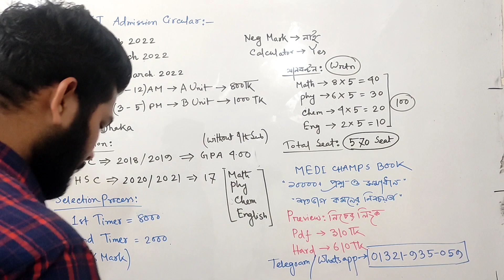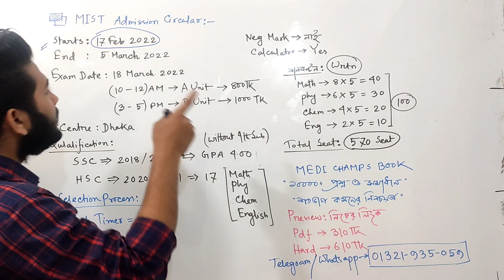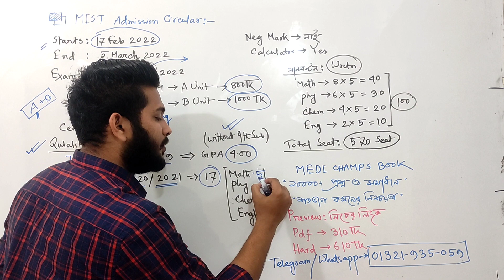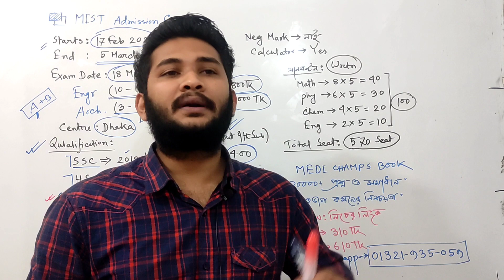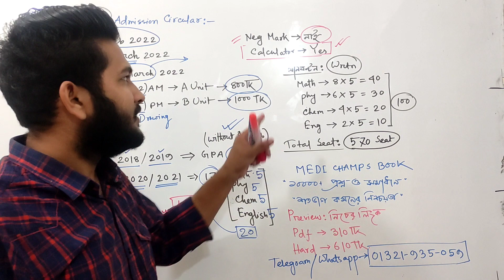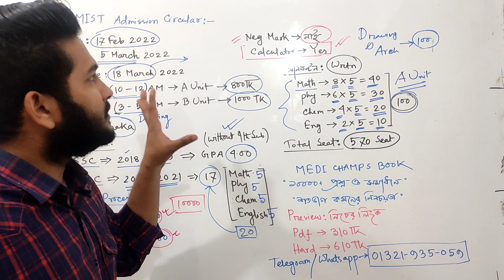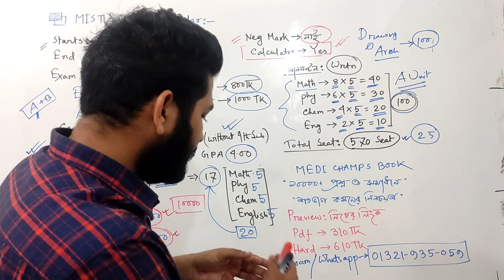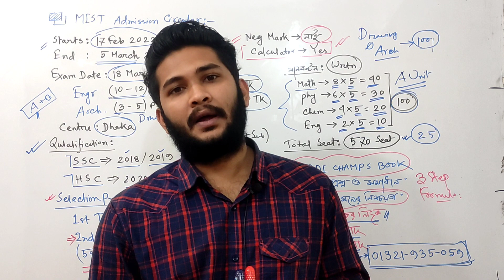MIST ADMISSION CIRCULAR for HSC-2021🙂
MEDI CHAMPS বইটির প্রিভিউ দেখতে নিচের লিংকে ক্লিক করো..
বইটি অর্ডার করার জন্য নিচের স্টেপ গুলো ফলো করতে পারো কারন আমাদের কোনো বই লাইব্রেরি তে পাওয়া যায় না
Step-01: Bkash/Nagad থেকে ৩১০ টাকা (পিডিএফ) এর জন্য বা ৬১০ টাকা (প্রিন্ট কপির জন্য) সেন্ড মানি করো 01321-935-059 এই নম্বরে
Step-02: টাকা সেন্ড করে Telegeram/Whtasapp এ মেসেজ করো 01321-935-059 এই নম্বরে
Steo-03: পিডিএফ নিলে সাথে সাথে পেয়ে যাবা ,আর হোম ডেলিভারী হলে ২ দিন অপেক্ষা করতে হবে

বই এর সবগুলো পেজ White Paper , তাই লেখা বুজতে কোনো সমস্যা হবে না এবং কাগজের মান অনেক ভালো এবং মোটা তাই হুটহাট ছিড়ে যাবে না

আমাদের জন্য কোনো সাজেশন থাকলে জানাতে মেইল করো